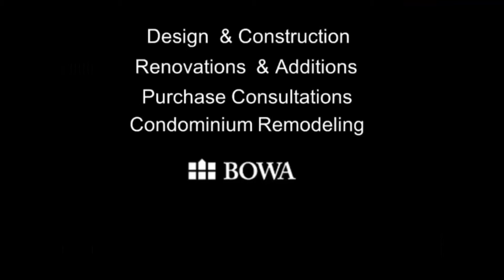Rear Yard Renovation in Great Falls, VA Featuring Pool (time lapse)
Homeowner Challenge:  During their first BOWA project, the homeowners had delayed building a pool until their young children were older, and as a result the beautiful exterior spaces were underutilized.  Their goal was to create a unified outdoor destination for entertaining family and friends that would complement the existing structure and feel of the home.

Solution:  The patio was reconfigured to include a new outdoor kitchen overlooking the pool area and integrated with the existing exterior living room.  Seating areas on different levels provide sweeping views of the rear yard, spa and pool, including a soothing waterfall feature.  Custom stone work provides continuity between the various spaces, as well as the new putting green.

Project Highlights:
• Outdoor kitchen with Spanish cedar cabinetry, 54” Lynx grill and soapstone countertops
• Custom putting green
• Natural formation pool and spa
• Project completed within budget and on schedule, despite particularly harsh winter weather, and was ready to open a summer of entertaining.